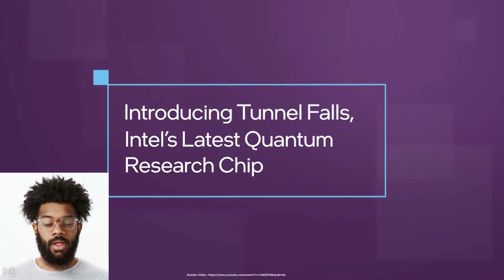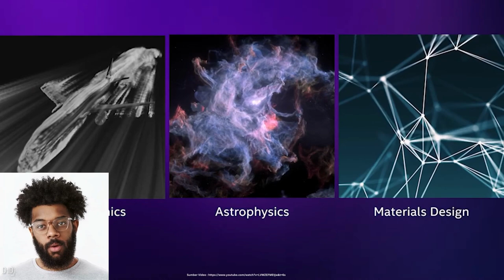Intel mengumumkan chip kuantum baru untuk penelitian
Sumber musik/foto